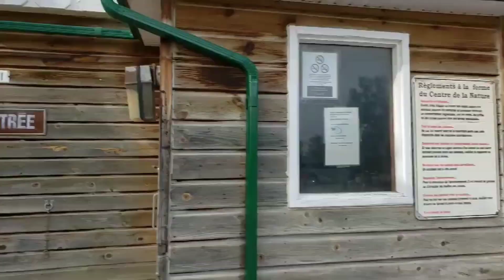مشيت لأجمل منتزه في مدينة لافال الكندية🇨🇦 (لهذا السبب تسمى جنة الأطفال فوق الأرض)